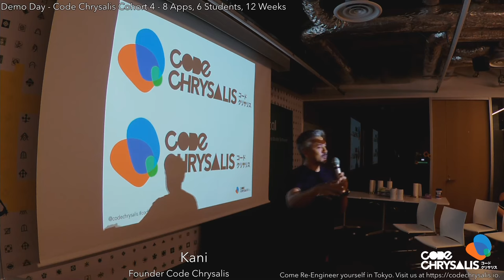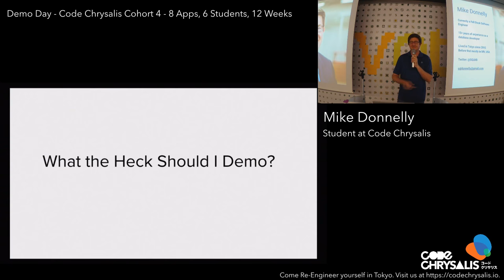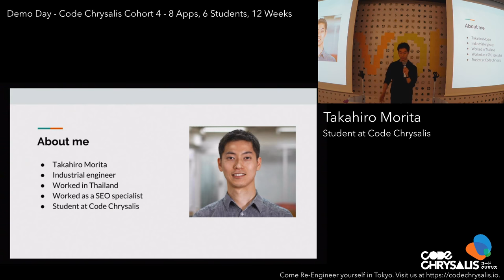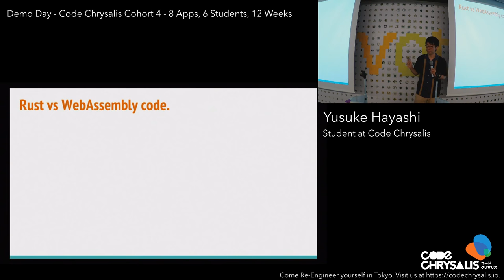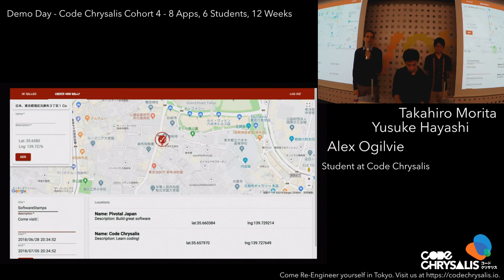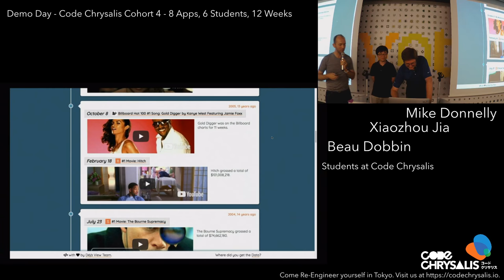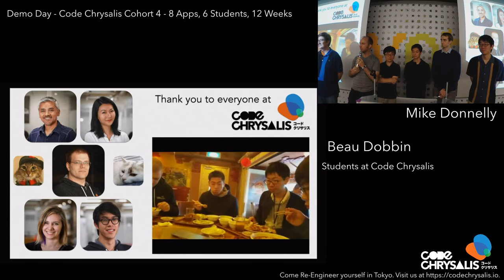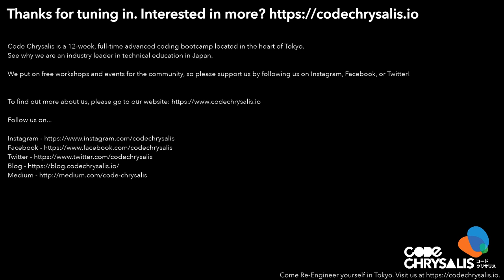CC4 Demo Day | Code Chrysalis Coding Bootcamp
12 weeks, too many apps, 6 students. Come hear our students talk about all the different projects that they have done!

Our fourth cohort has spent the past 12 weeks in a full-stack frenzy and we can't wait to share what they've done with you all!

Students will be showcasing select projects that they have done individually and in teams. They include projects built using Kotlin, WebAssembly and Rust, Golang, and JavaScript.

- Come meet your future CTO.
- Come hire one of our graduates, before someone else does.
- Come see what it's like at Code Chrysalis and where we can take you in only three months.
- Come celebrate the awesome accomplishments of our software engineers!

Code Chrysalis is a 12-week, full-time advanced coding bootcamp located in the heart of Tokyo🗼. See why we are an industry leader in technical education in Japan🗾.

To find out more about us, please go to our